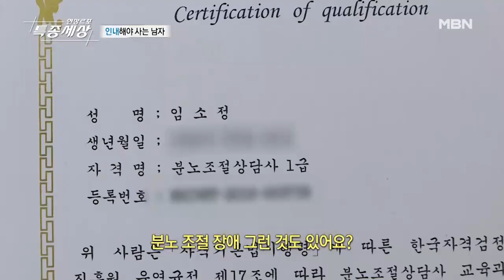남자와 살기 위해 자격증까지 딴 아내 MBN 210422 방송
‹특종세상 475회› 인내해야 사는 남자